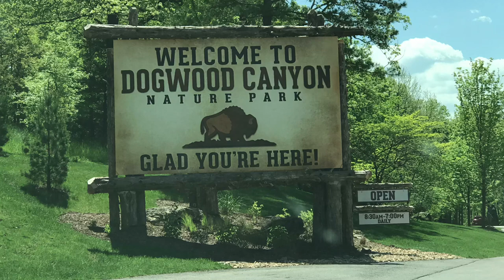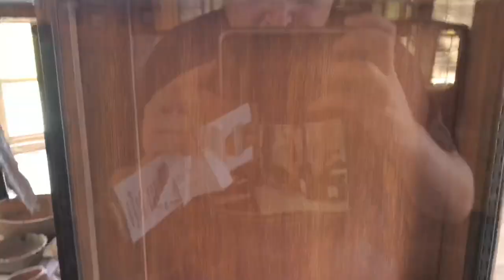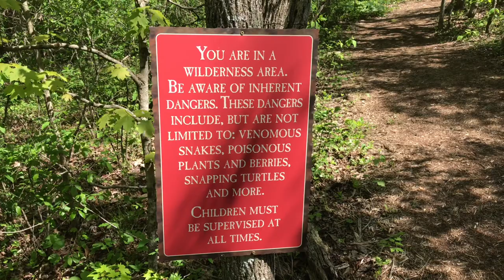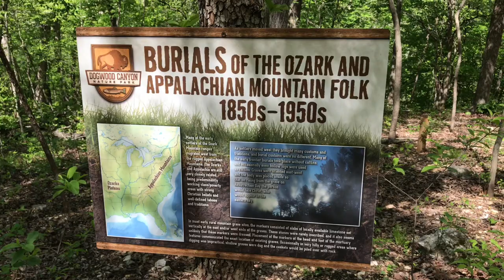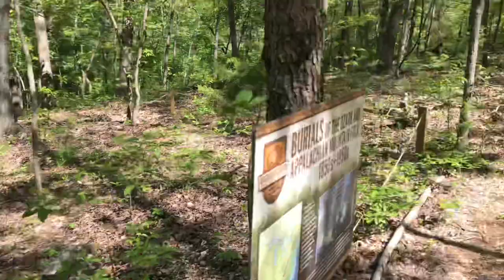Dogwood Canyon Nature Park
Join me on a visit to Dogwood Canyon Nature Park located in Lampe, Missouri. The treehouse was featured on the tv show Treehouse Masters!